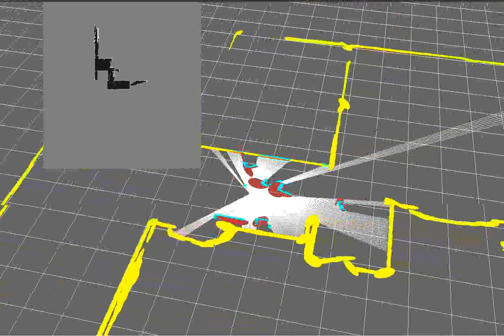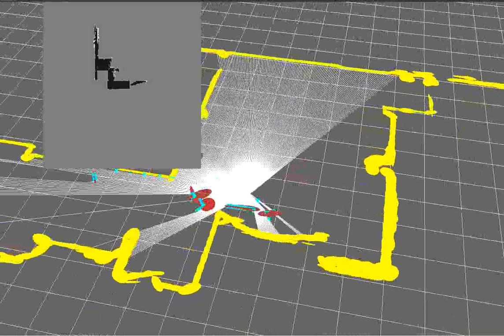Localization in dynamic environment using Normal Distribution Transform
This is a visualization of online localization of an AGV, which is localized based on Normal Distribution Transform based Monte Carlo Localization. In this set we did our best to ruin the estimate -- without success.